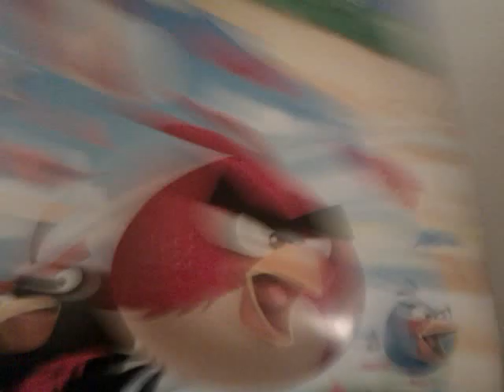The Minecraft Diaries Update! I have a face!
This is a update/vlog on the minecraft diaries which are coming when I get my Laptop! Which is soon so Il release another video when I can start making them to let you guys know.